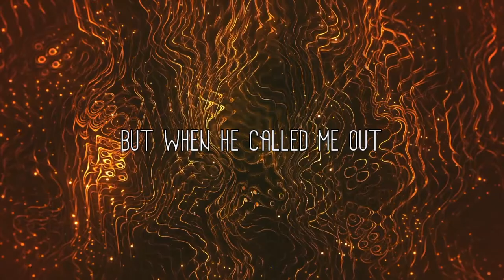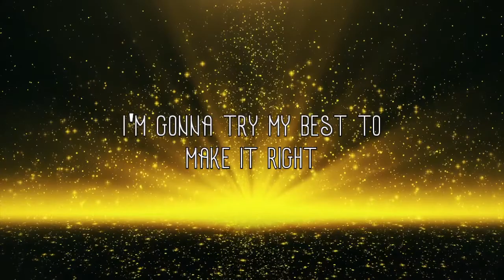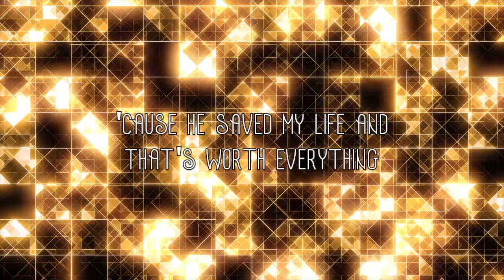Aryn Michelle | Give It All Away [Lyric Video]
Follow Aryn
GIVE IT ALL AWAY
Verse 1
There’s gotta be more
I gotta see it with my own eyes
Been a cheater, been a thief,
Yeah I got riches that don’t satisfy
I’m undignified
‘Cause it don’t matter what they think no more
I got a front row seat to something more

Verse2
Stuck in a crowd
But I’ve never felt so all alone
But then he called me out
Out on a limb I’m feelin’ so exposed
He said to come down
And in that moment when he knew my name
I knew I’d never, ever be the same

Chorus
He found me, I found him
He saw me, said I’m worth it
I’d be crazy not to give it all away
‘Cause he saved my life and that’s worth everything
I’m gonna give it all away
All away, I’m gonna give it all away

Verse 3
Everything’s new
I’m gonna try my best to make it right
But if I win or if I lose
I’ve got the only thing that satisfies
If you don’t understand
I hope you’ll see that it is worth the cost
Compared to knowing Him all else is loss

Bridge
And now I’m rich with mercy
Silver and gold can’t win me back
Don’t underestimate me
Don’t underestimate me
Don’t underestimate

Words & Music of Give It All Away by Aryn Michelle and David Gentiles
Produced by Chad Carouthers
Mixed & Mastered by JC Dirks
Photography & Graphic Design by Laura Kellerman